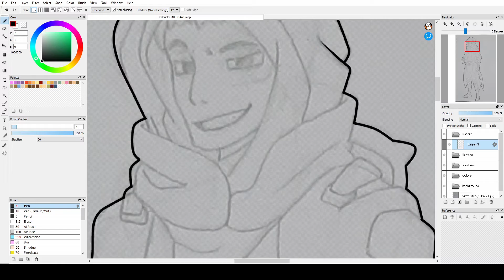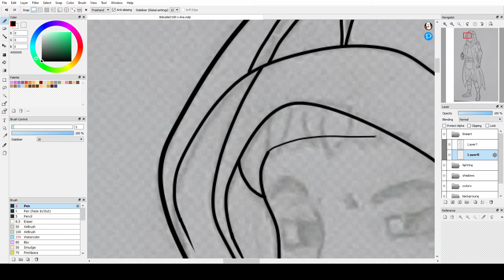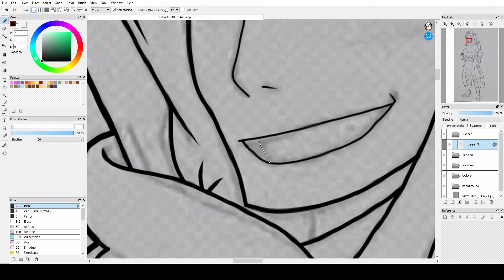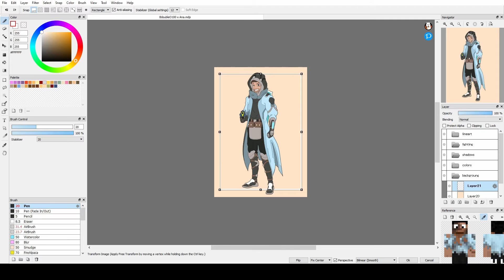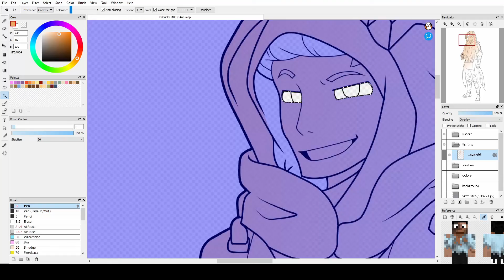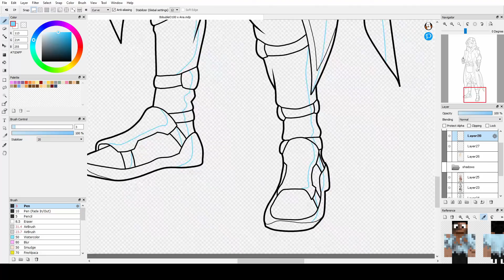BdoubleO100 x Ana - Speedpaint